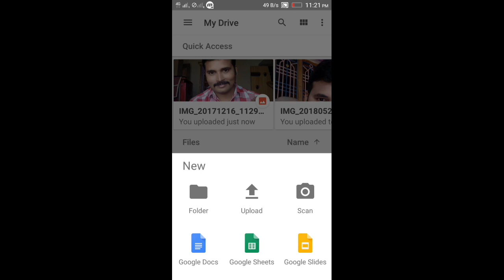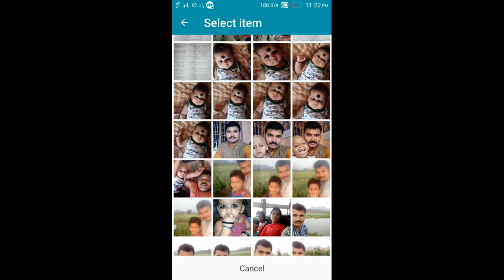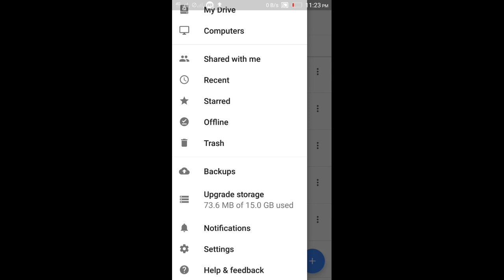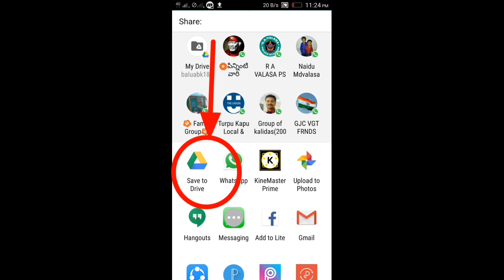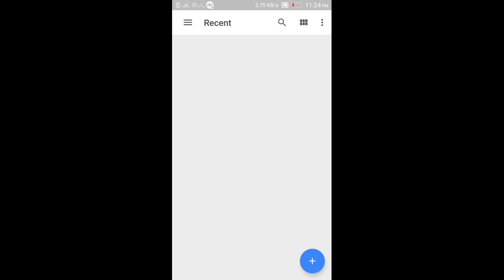How to backup photos in Google drive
Google Drive లోకి ఫోటోలను ఎలా upload చేయాలో ఈ వీడియోలో వివరించడం జరిగింది.